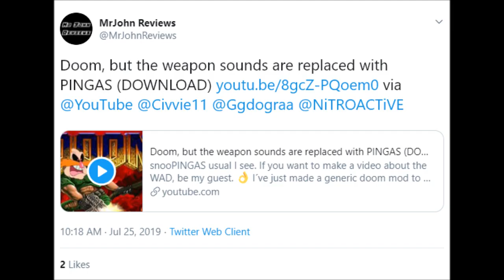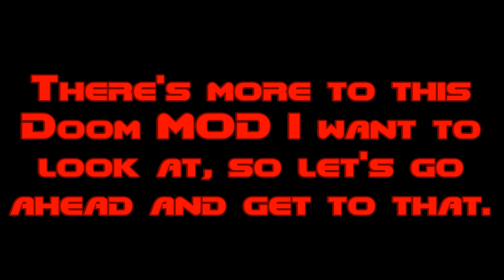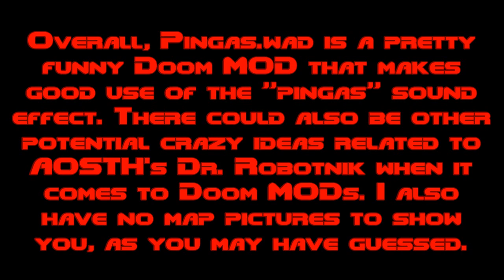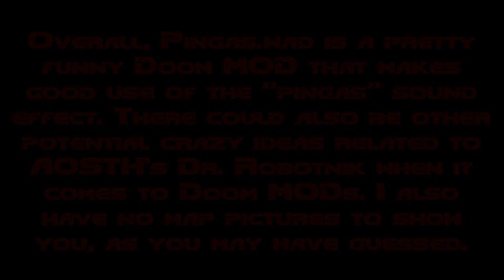Funny Doom WADs - Pingas.wad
Ever wonder what the Doom guns would sound like with Dr. Robotnik's "pingas" quote? This MOD answers that question! It replaces all of the weapon sounds (excluding the chainsaw) with that said sound, and it's sure one crazy WAD!